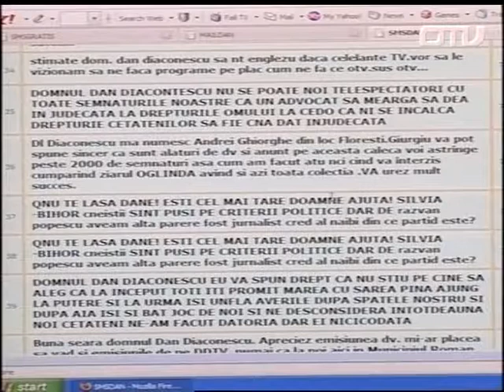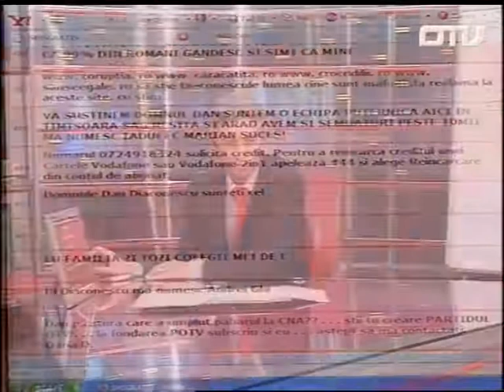Dan Diaconescu: Jos labele de pe Televiziunea Poporului. OTV, 13 septembrie 2008 (3)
Hands off from People Television! The man with the longest TV shows from The World , journalist and TV showman 's Romanian , Dan Diaconescu , the man who built a political party on television , PP - DD, is closed by the National Anticorruption Department , using a trick Folder , from March 4, 2015 ! Help!

Ziaristul și showman-ul TV român, Dan Diaconescu, omul care construise un partid politic la televizor, PP-DD, este închis de Directia Natională Anticoruptie, cu un Dosar Trucat, începând cu 4 martie 2015! Ajutor!